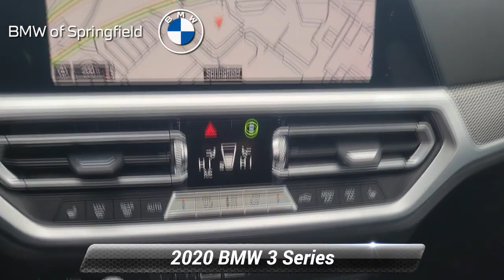Certified 2020 BMW 3 Series M340i xDrive, Springfield, NJ BLP5096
ORIGINAL MSRP - $61265*br*- Clean CARFAX One-Owner. Certified Alpine White 2020 BMW 3 Series M340i xDrive AWD 8-Speed Automatic 3.0L I6*br*22/30 City/Highway MPG*br*- Black Vernasca Leather*br**br*- Premium Package*br* *br*- Ambient Lighting*br*- Head-Up Display*br*- Heated Front Seats w/ Heated Steering Wheel*br*- Remote Engine Start*br**br*BMW Certified Pre-Owned Details:*br**br* * Multipoint Point Inspection*br* * Warranty Deductible: $0*br* * 1 year/Unlimited miles beginning after new car warranty expires. 6-yrs Roadside Assistance. SiriusXM Satellite Radio 3-mos free*br* * Transferable Warranty*br* * Roadside Assistance*br* * Vehicle History*br* * Limited Warranty: 12 Month/Unlimited Mile*br**br**br**Prices shown do not include taxes DMV fees or documentation charge of $899 and delivery fee of $179. Internet pricing is ONLY valid when financing through our dealership. We make every effort to verify the information listed is accurate however mistakes can occur. BMW of Springfield is not responsible for errors or omissions. The vehicle color equipment and any other content of the window-sticker for a vehicle shall supersede any information contained on this site. The untimely deletion of a vehicle from the site due to sale an unintended misprint inaccurate data entry of information or a typographical error shall not give rise to any liability whatsoever to any party. Internet specials require dealer financing and include all rebates and incentives available thru BMWFS.

[RLVID:21076:75f49f358b2bb6bb:ca455a0f1f73d7e5:1]